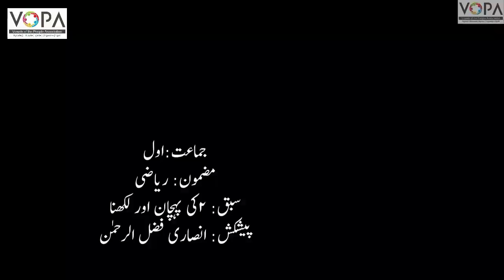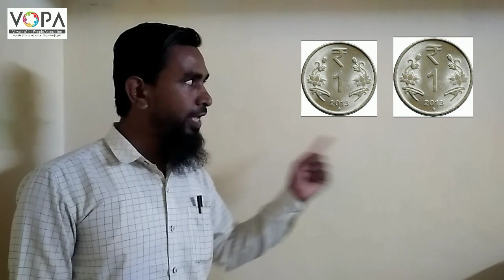1st | Maths | Chap No.8 | 2کی پہچان اور لکھنا | V1 | VSchool